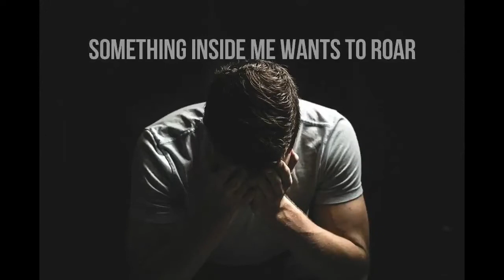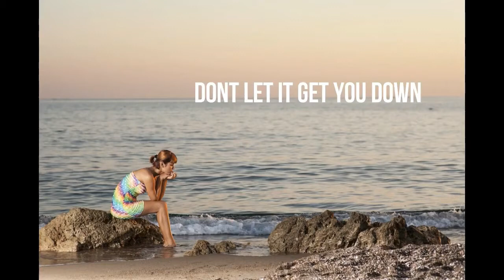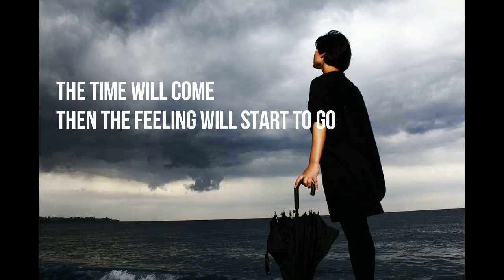DONT LET IT GET YOU DOWN © MICHAEL TURNER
KANSAS,MISSOURI,USA
LYRICS - PETER WEBB
MANCHESTER,UK